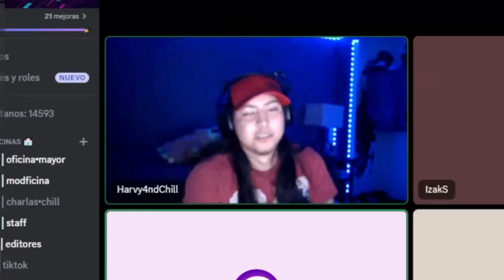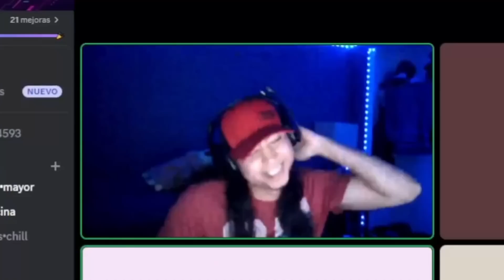⚡UN SUB me pidio YAE C1 y salio YAE C6...!! 😱 - Genshin Impact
YAE C6 en 250 DESEOS?